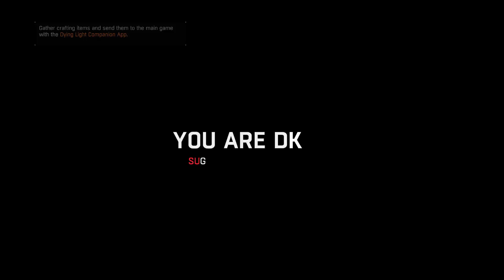New Toys! - Lets Play Dying light - Episode #24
Is this the best Zombie Game ever made? lets find out!

Breathtaking Visuals and Realism –a new level of visual quality, special effects, and dynamic weather conditions, maintaining unparalleled efficiency at the same time.